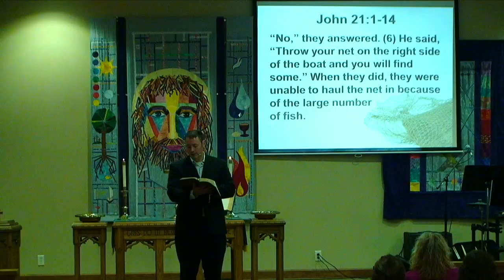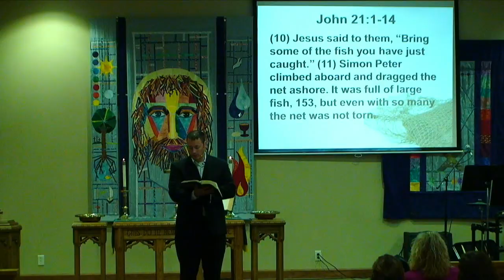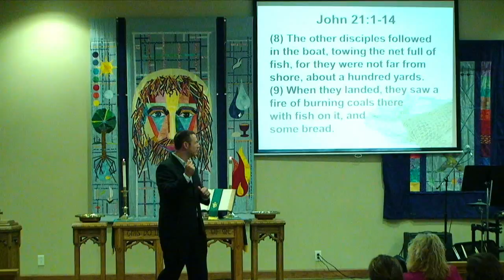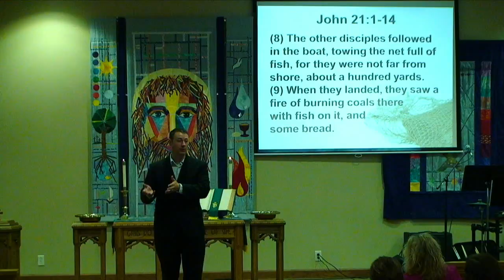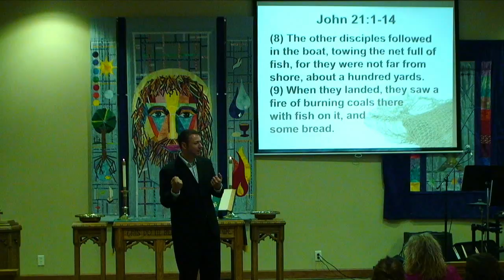2016-08-28 Sermon "Step 7.5"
"Step 7.5"